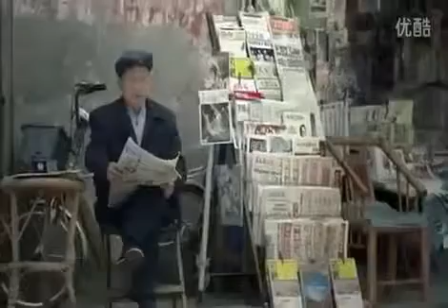فولكس واجن تقدم أول سيارة طائرة بالصين Flying Volks Wagen Car In China